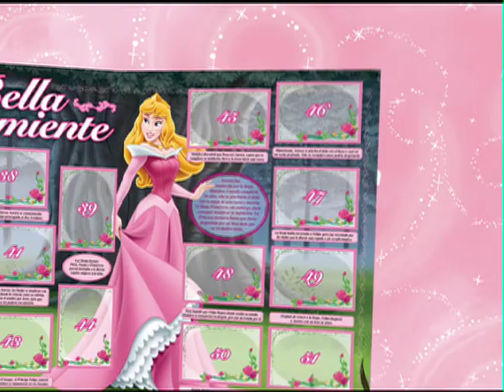Album de Figuritas Princesas de Disney